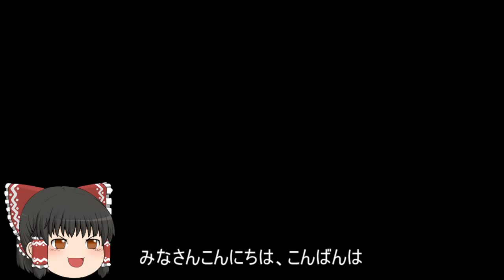機動戦士ガンダムオンライン[ゆっくり実況プレイ]（タクラマカン砂漠）パート231